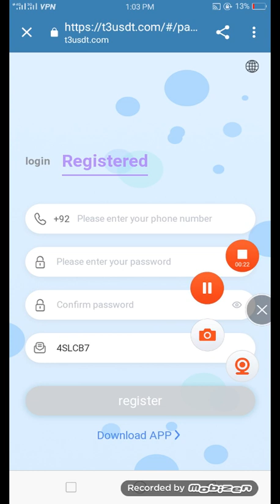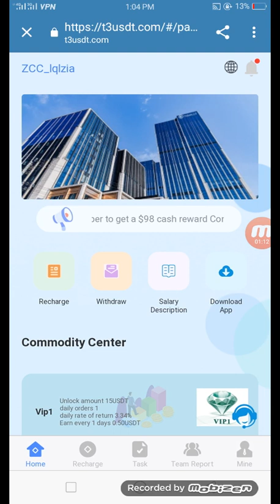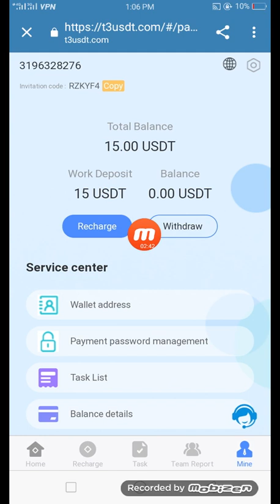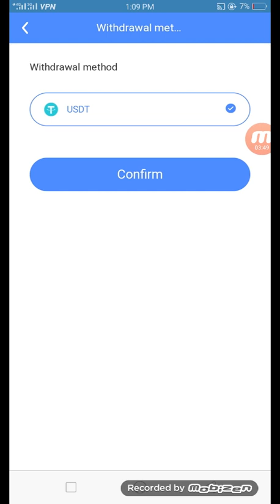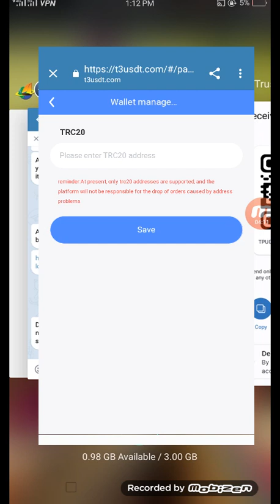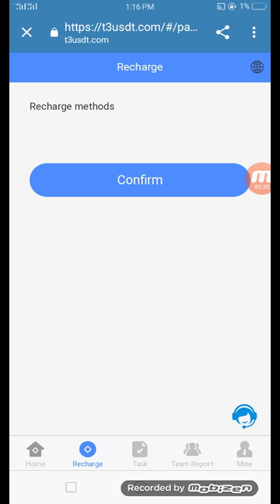T3MALL register to get 10$ withdrawal now earn Free Dolores everyday latest mining platform 2023!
New users will get 10 USDT upon registration (after registration, 10 USDT will be sent directly to your flexible account, you only need to recharge 5 USDT to start to experience earning coins, the minimum withdrawal for the first time is 0.01 USDT

The accumulative deposit amount of vip2✔️ is 35 USDT, and the daily commission is 8%, earning 3.6 USDT.
The accumulative deposit amount of vip3✔️ is 100USDT, and the daily commission is 9%, earning 10.82SDT.
The accumulative deposit amount of vip4✔️ is 280USDT, and the daily commission is 10%, earning 31.08USDT.
The cumulative deposit amount of vip5✔️ is 900USDT, and the daily commission is 11%, earning 108.29USDT.
The accumulative deposit amount of vip6✔️ is 2500USDT, and the daily commission is 12%, earning 307.22USDT.
The accumulative deposit amount of vip7✔️ is 6600USDT, and the daily commission is 13%, earning 943.9USDT.
The accumulative deposit amount of vip8✔️ is 14980USDT, and the daily commission is 18%, earning 2548.3USDT.
The accumulative deposit amount of vip9✔️ is 29980USDT, and the daily commission is 28%, earning 5992USDT.

best cryptocurrency
revocation certificate
transaction income
Trx money-making platform
USDT mining